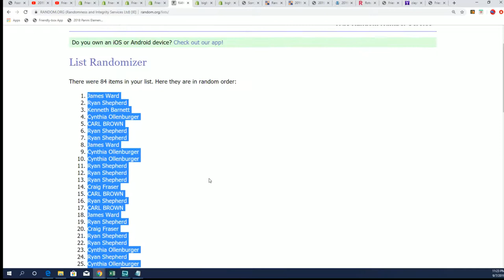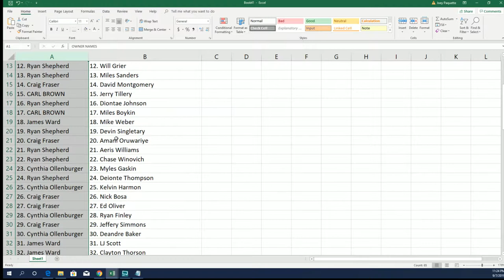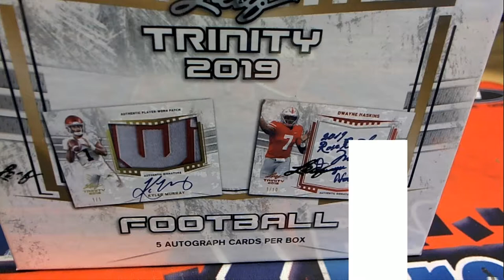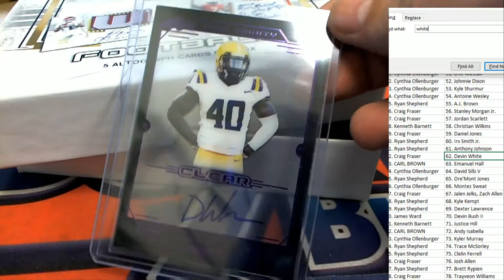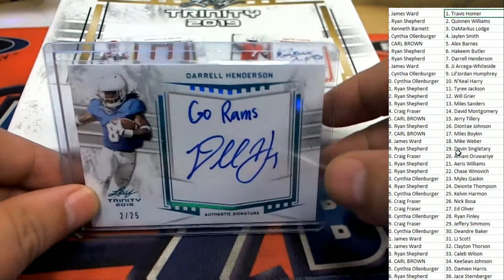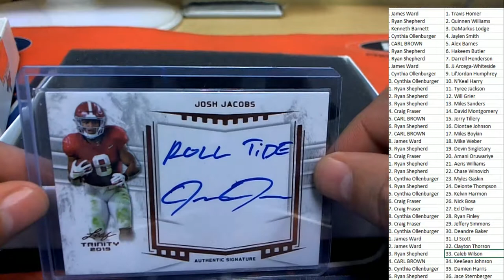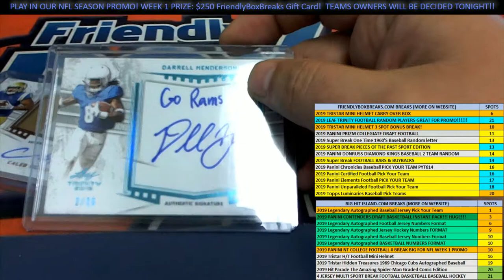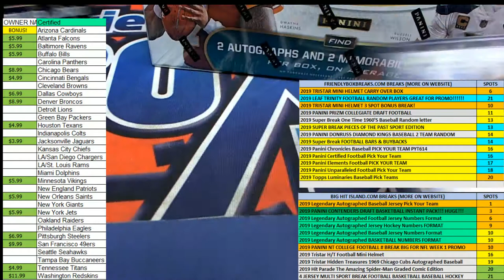2019 Leaf Trinity Football Hobby Box ID 19LEAFTRINFB106